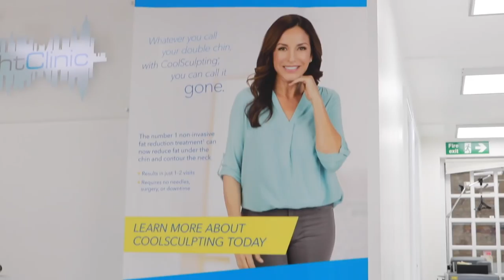I'M GOING BACK TO SCHOOL!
Getting laser hair removal and chatting through something special x

Pulse light clinic tottenham court road offers:
also: 6 x Laser Hair Removal bikini/underarm sessions for £400 until 21st December

Colorista products

Have you seen my blog?